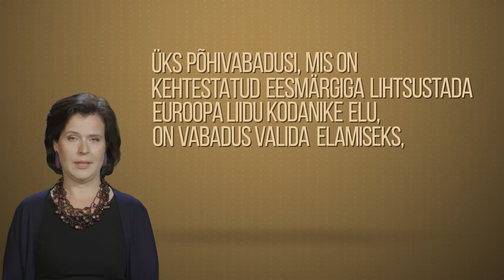Miks on paljud eurodokumendid raskesti loetavad?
Katre Kasemets